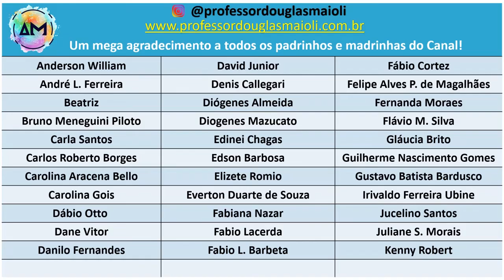O que é uma Estrutura de Dados? - Aula Inaugural